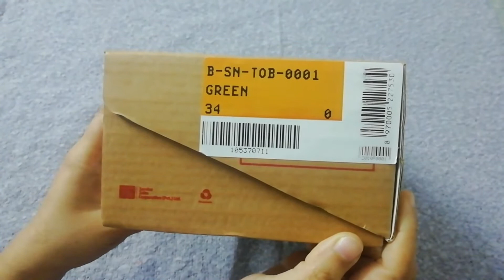Service Shoes NDURE Reviews | NDURE Review | Winter Sale on Shoes | 51% Off | Gorgeous Review